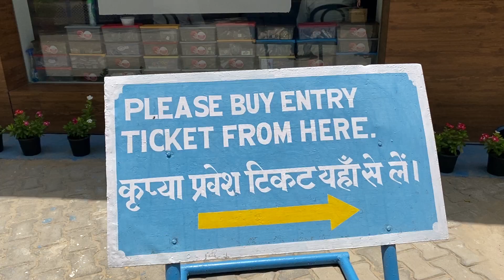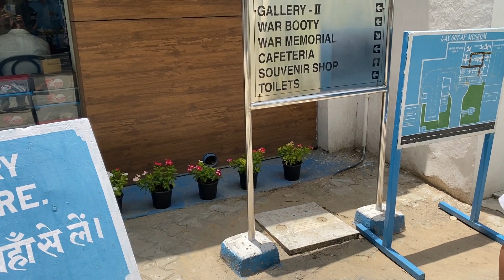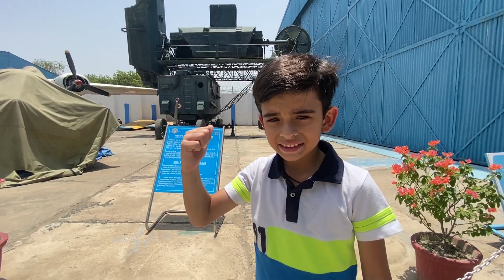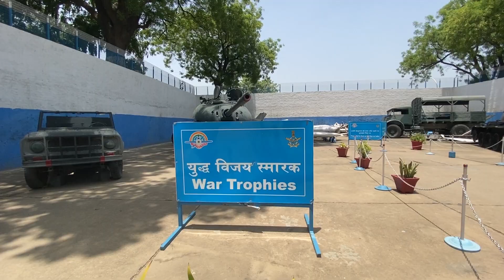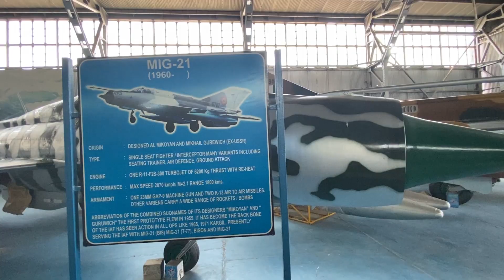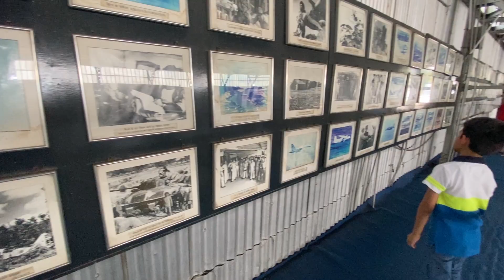Air force Museum Delhi | Complete Tour | Best Place To Visit In Delhi | Airforce Museum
Localtion: Palam, Delhi Cantonment. New Delhi-110010
Timing: 10.00am to 5.00pm
Closed: Monday & Tuesday.
Attractions: A collection of aeroplanes & armoury depicts the history of the Indian Air force & has a vast collection of aeroplanes and armoury on display.

How to reach : VISITING TIMINGS:
Wednesday to Sunday - 10:00 AM to 5:00 PM. Monday and Tuesday are closed.

ENTRY FEES:
(1) Adult= Rs. 30
(2) Minor= Rs. 15
Foreigner
(1) Adult= Rs. 100
(2) Minor= Rs. 50

The nearest metro station from Air Force Museum is Sadar Bazar Cantt which lies on Magenta line. From the station, the museum is located at a distance of a few metres.

Camera : Shot on Iphone 11 and Iphone 13

Air force Museum Delhi
Air Force Music
Air Force Museum Palam Delhi
Air force Museum Delhi Ticket
Air Force Museum Delhi Complete Tour
Airforce Museum Delhi
airforce museum
airforce museum near me
air force museum address
air force museum air show
airforce
airforce agniveer
airforce syllabus
airforce recruitment
airforce form date 2022
airforce agniveer syllabus
airforce agniveer notification
airforce age limit 2022
airforce age limit
airforce agniveer eligibility